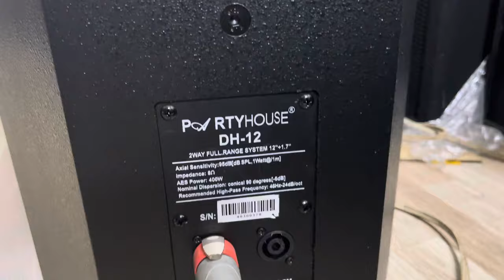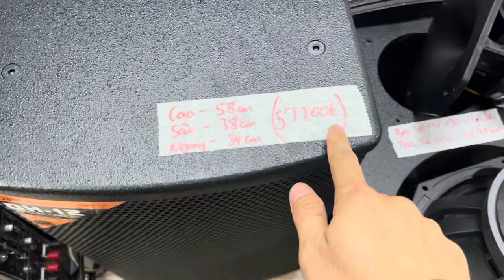Thanh lý loa full Partyhouse DH12 bass 30 Giá sập sàn LH 0939 612 666